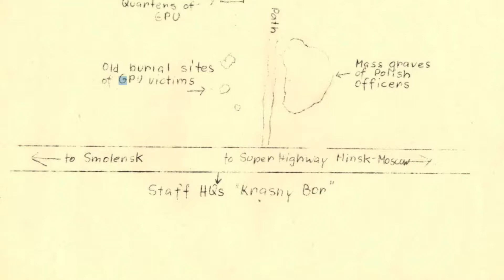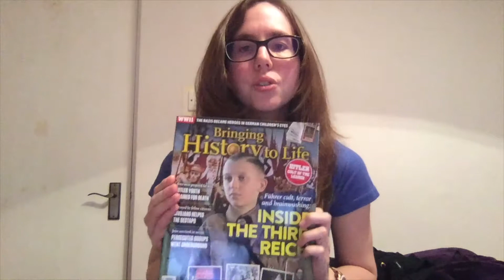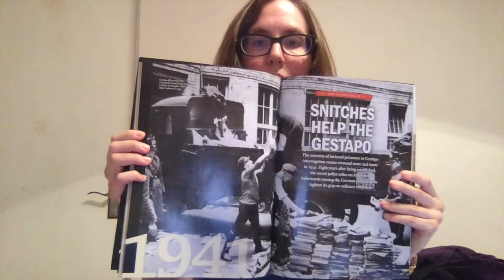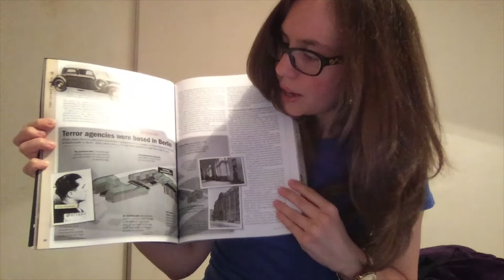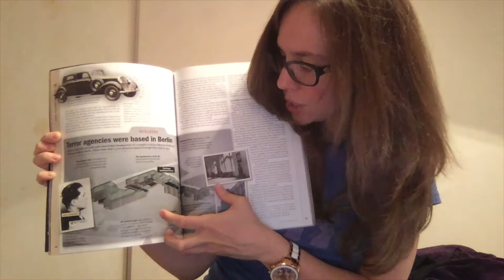The Daily Boffin Bulletin: 17th April 2018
Welcome to The Daily Boffin Bulletin, your daily source of info on all things World War Two related!

17th April 2018

Specific sources used for this bulletin:

- "Bringing History to Life" Magazine, Issue 3, 2018, published by Bonnier Publications International.

- US Archives: Foreign Service Despatch No. 467, Office of European Affairs.

- Show & Tell: translation of a letter from a German soldier deployed to the Eastern Front in 1942 which is from my WW2 artefact collection.